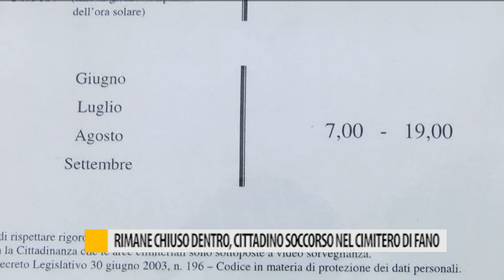Rimane chiuso dentro, cittadino soccorso nel cimitero di Fano